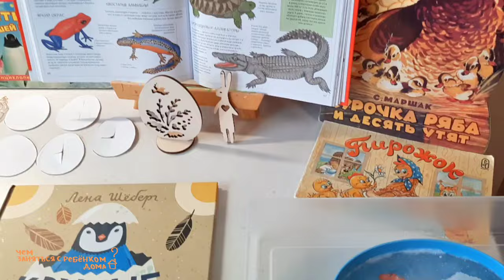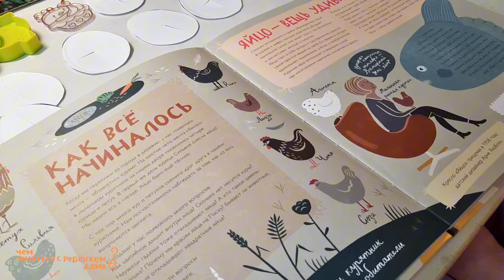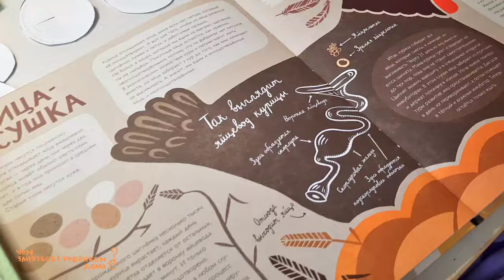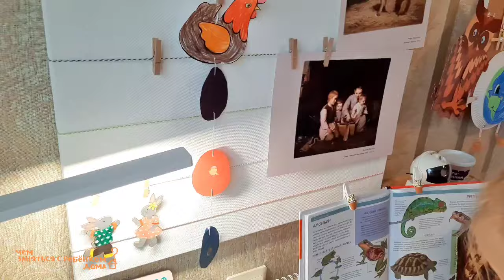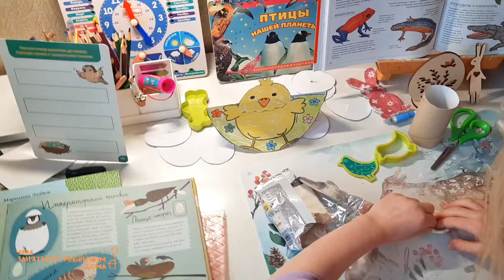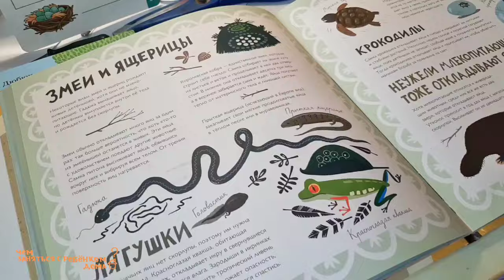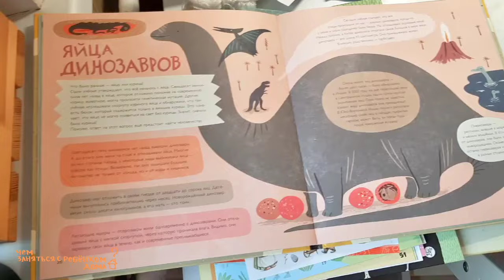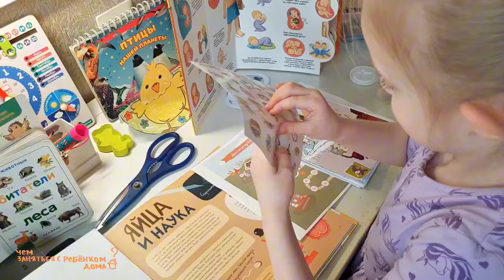1 занятие КРУТЫЕ ФАКТЫ О ЯЙЦАХ/ПАСХАЛЬНЫЕ ПОДЕЛКИ/ЛЕДЯНОЕ ЯЙЦО/КАКИЕ БЫВАЕЮТ ЯЙЦА